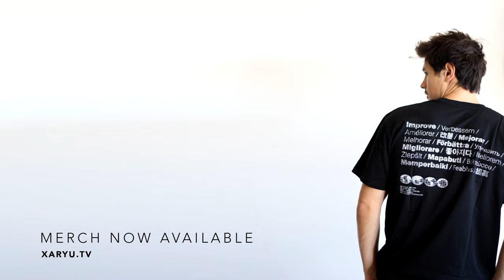Xaryu got DESTROYED by a WOW LEGEND.. (WOTLK ARENA'S)